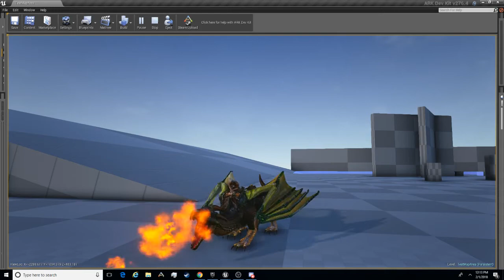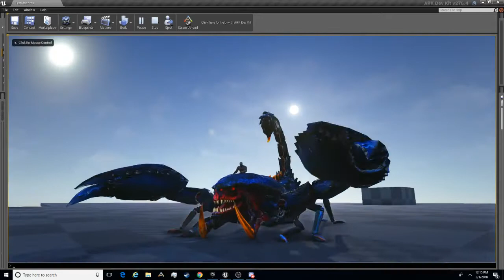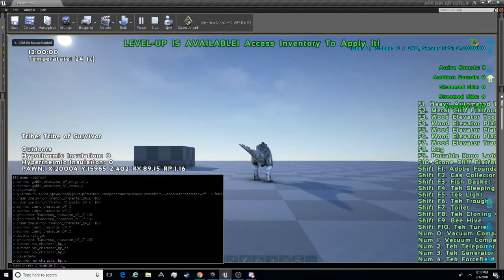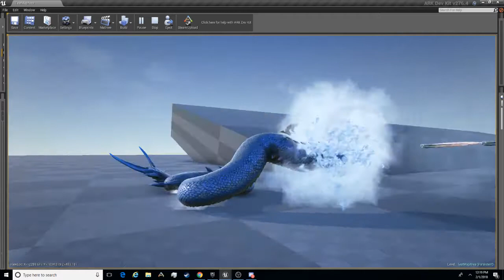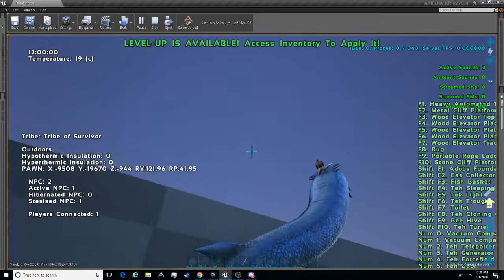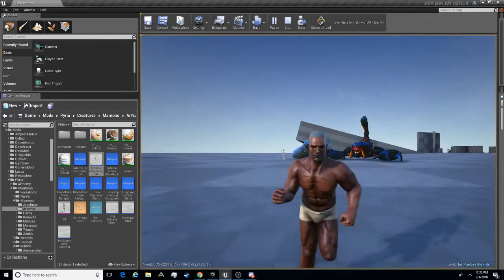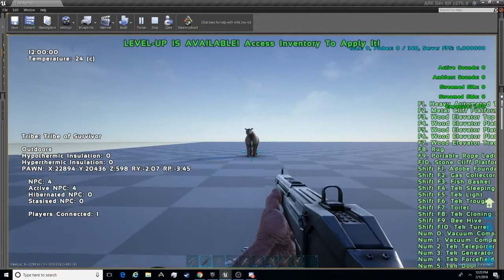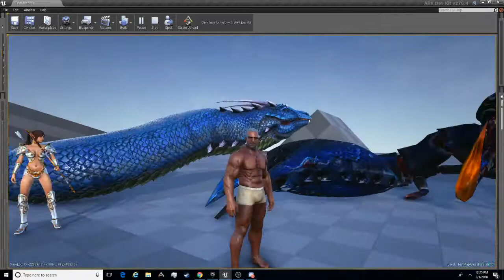Pyria: Mythos Evolved Showcase- New Drallion, Sponsored Creatures & more!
Some sneak peaks of stuff in the next Pyria update. This Video includes!:

New Drallion!
-Reduces wood, stone, metal, crystal to 50% in inventory
-Left click bite.
-Right click fire breath!
-C key Tail Swing (Same damagetype as Therizinosaurus: harvests wood, corpses, and pierces armor)
-X key Claw Slash. (Same Damagetype as an Ankylosaurus: can also be used in the air!)
-Left Control Roar (land only. Same damagetype as a lance, knocking off riders and having VERY high pushback. Couple it with the Heavy Claw slash to really make your foes suffer!)
-O Key Heavy Claw Slash. Inflicts good damage as well as bleeding.)

Elemental Kaiser Bug!
-Immune to "element" damage
-Halves weight of gems, element ore in inventory!
-x4 harvest yield for gems and element
-left click Claw slash. Smashes through stone tier structures, gathers metal.
-right click sting. Inflicts good damage and puts the Venom status on the target (drains 5% of health)
-C key Crystal Blast. Shoots a condensed element crystal at a target to deal heavy damage. Similar to a cannonball. Has a cooldown.
-X key roar!

Glacial Basilisk!
-Improved water mechanics: an effective swimmer!
-Tames the same as the vanilla one, but only eats fertilized Brute Wyvern eggs!
-Left click bite. Destroys stone structures (like giga)
-right click Ice Spear Shot. Deals HEAVY knockback and excellent damage. Inflicts the "chilled" status on impact. An EXCELLENT protective move.
-C key Roar.
-X key Tail Attack. Destroys stone and structures like a rock elemental.
-Spacebar to dig!

TURRET MODE!
The following creatures can now have Turret Mode enabled. Find the perfect combination to decimate your enemies before they even reach your base!:
Glacial Basilisk, Divine Zenith, Divine Archer, Dark Mana Reaper Drone, Glacier Golem, Tarrasque, Miralis Yutyrannus (who's eruption attack is now a toggle-able "special attack" for tamed AI), Cockatrice, Elemental Kaiser Bug!